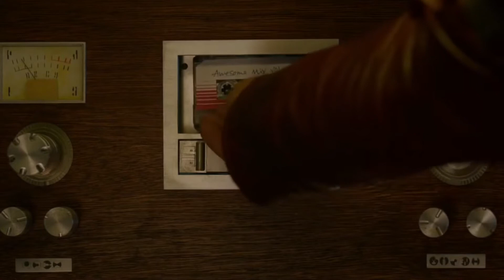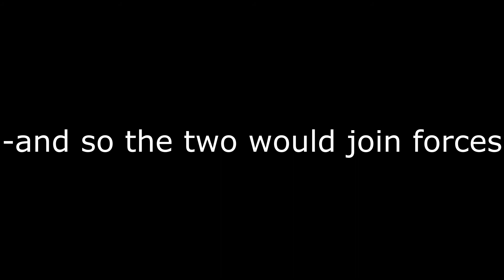Storytime Episode 1: The Good, The Bad and The Tarded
It wasn't just any old story, it was a story for the ages. One that you could tell your children and friends. So please, take pleasure knowing that this classic will be remembered through time and space. Long after we're dead.

One wand to rule them all.